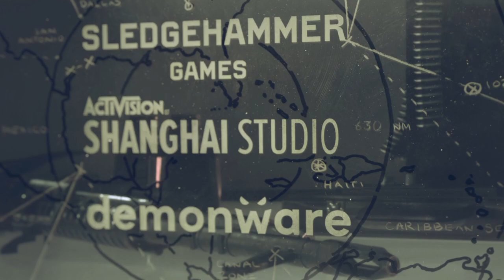COD black ops cold war start screen